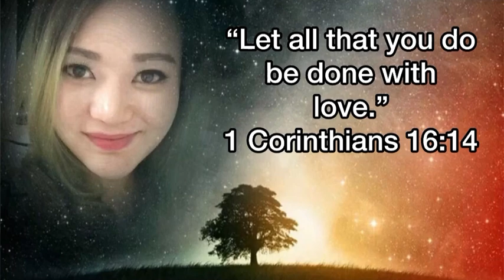Beach Getaway with my Precious | Igo-Pop Vlog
My Holiday Vacation with my Family at Sunset Bay Resort San Fernando La Union